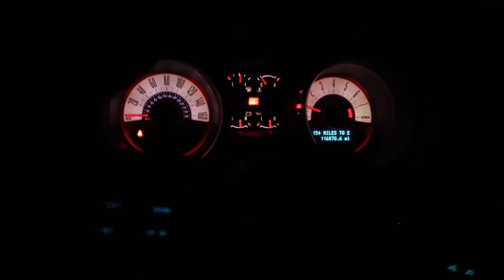This is what I’ve been HIDING!!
This has been a lot of time and effort to pull off this year and we think it’s the best move going forward!